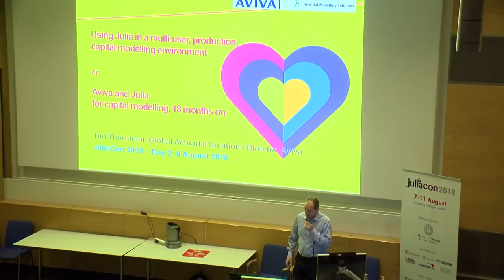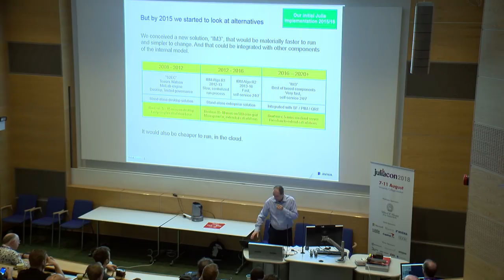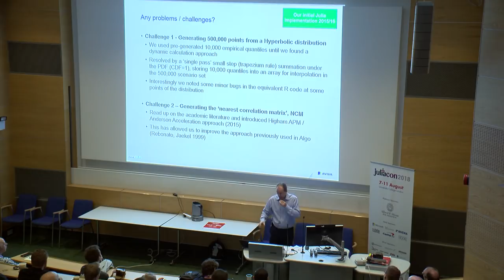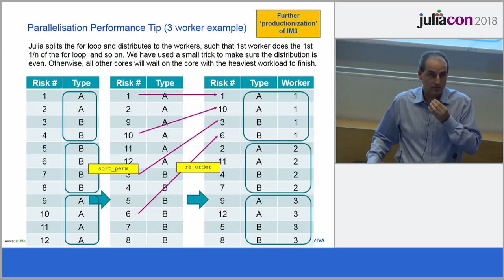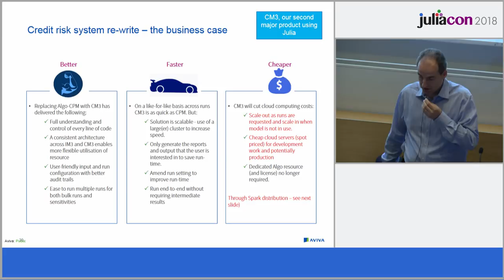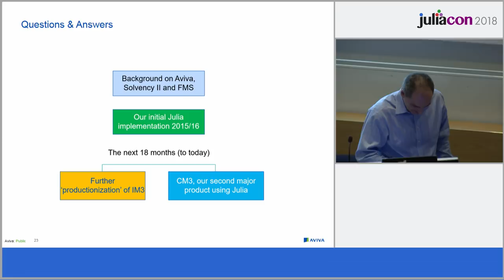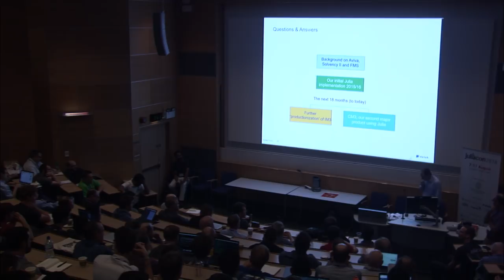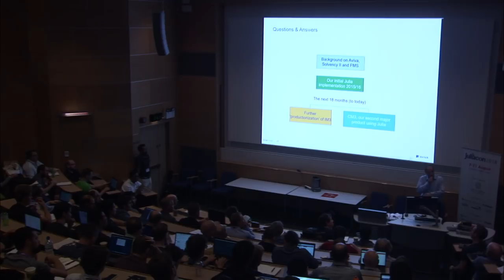Keynote. Julia in a Multi User Production Capital Modelling | Tim Thornham | JuliaCon 2018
Tim Thornham is the Financial Modelling Solutions Director at Aviva. He is responsible for the development and maintenance of actuarial and quantitative risk models used across the firm for financial and prudential reporting. Aviva is the second largest UK insurer and one of Europe’s leading providers of life and general insurance. Time Stamps:

00:00 Welcome!
00:10 Help us add time stamps or captions to this video! See the description for details.